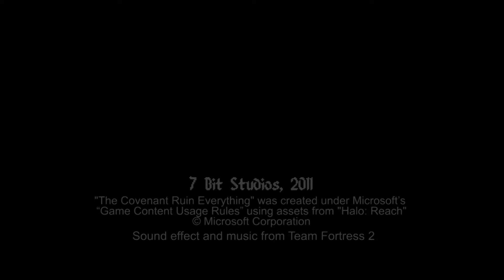The Covenant Ruin Everything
They are such killjoys, man.